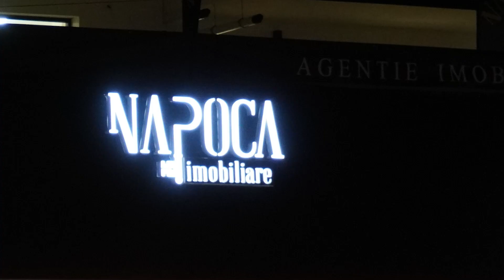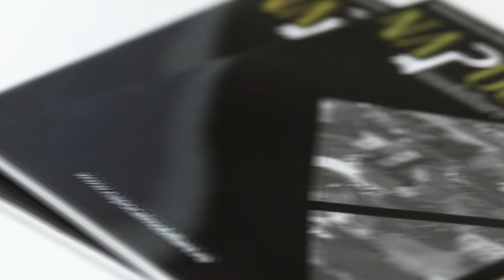Retrospectiva anului 2021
𝐑𝐄𝐓𝐑𝐎𝐒𝐏𝐄𝐂𝐓𝐈𝐕𝐀 𝟐𝟎𝟐𝟏🔥

A fost un an plin de provocări, schimbări, multă muncă, perseverență și educație, însă am încheiat anul cu rezultate frumoase!

Mulțumim clienților noștri pentru că au încredere în serviciile noastre, mulțumim echipei pentru eforturile depuse, mulțumim agenților de top din cadrul echipei pentru rezultatele excepționale, mulțumim managementului pentru coordonarea și ghidarea către atingerea obiectivelor și mulțumim lui Dumnezeu pentru că ne-a dat putere și sănătate într-o perioada dificilă 🙏🙏🙏.

Am reușit astfel să bifăm următoarele ținte:

📌 Am obținut premiul pentru agenția anului în Cluj-Napoca

📌 Ne-am menținut poziția pentru agenția cu cea mai mare baza de date din Transilvania

📌 Am fost poziționați în top 1 profit agenții imobiliare din Cluj

📌 Am schimbat sediul principal, mutându-ne într-o locație extraordinară de aproape 600 mp

📌 Am fost invitați la mai multe interviuri în cadrul diferitelor emisiuni la Protv, Via Cluj, BiziLive tv,etc

📌 În luna decembrie am inaugurat punctul de lucru din Florești

📌 Am participat la evenimente de specialitate

📌 Ne-am educat continuu

📌 Am sărbătorit 7 ani de la înființarea brandului Napoca Imobiliare

Napoca imobiliare - Încredere și respect!